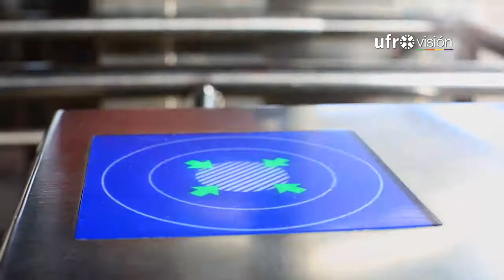Presentan estudio de prefactibilidad para servicio de tren de pasajeros Temuco-Gorbea | UFROVISIÓN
Este viernes Ferrocarriles del Sur, parte del grupo EFE, presentó el estudio de prefactibilidad de un tren para unir las comunas de Temuco y Gorbea.